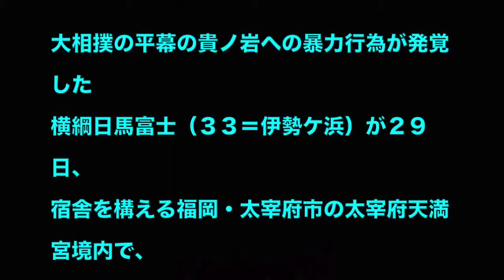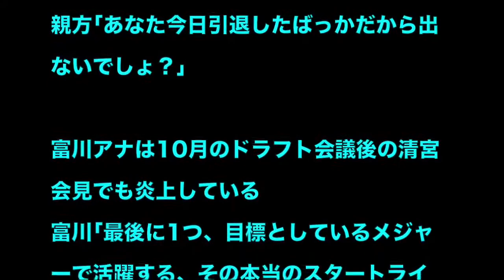伊勢ヶ濱親方が日馬富士の引退会見でまさかの大激怒!?失その会見に視聴者も愕然…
関連動画
白鵬は主犯、日馬富士暴行は忖度。貴ノ岩への説教がすべての発端だった　貴乃花親方との遺恨もヒートアップ

日馬富士引退で貴乃花親方が捨て身のタブーを暴露！その内容がヤバイ